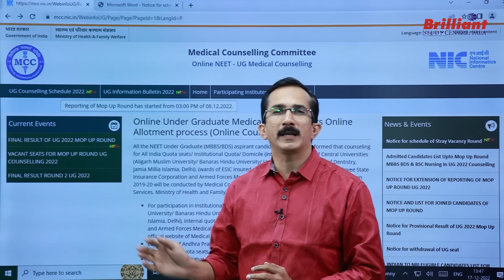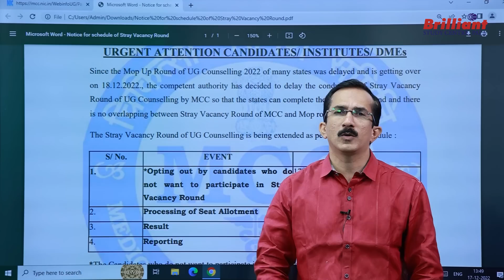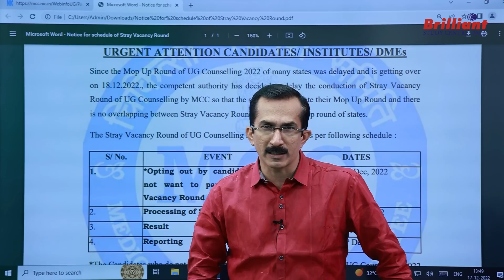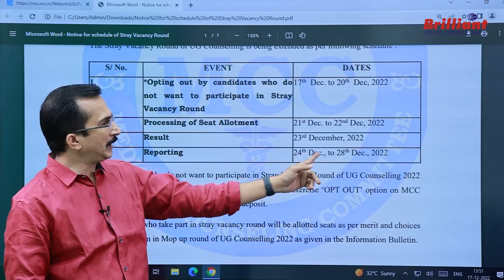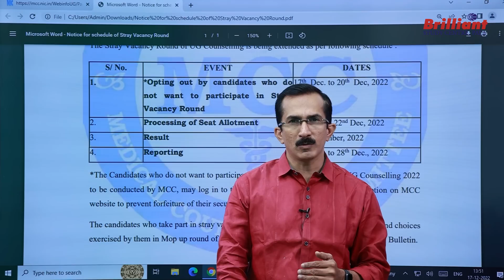NEET 2022 | ALL INDIA QUOTA STRAY VACANCY | URGENT ATTENTION